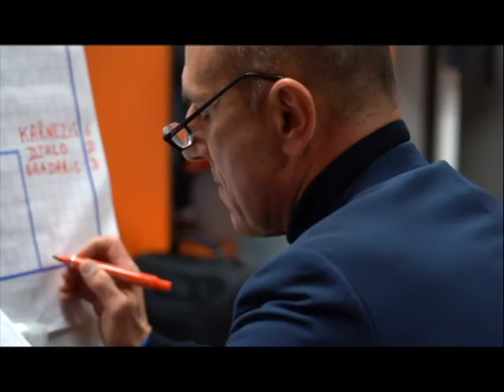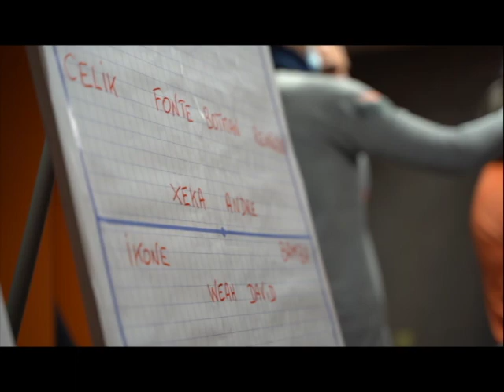Le Film du match MHSCLOSC et les buts commentés par Sersou